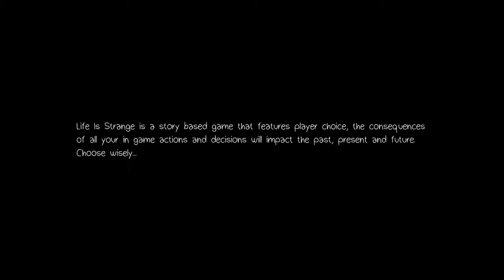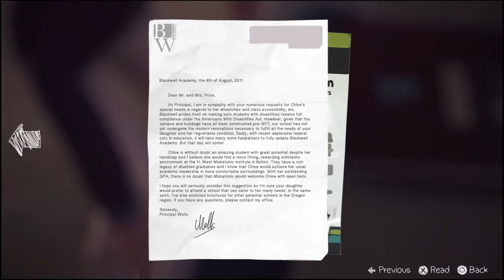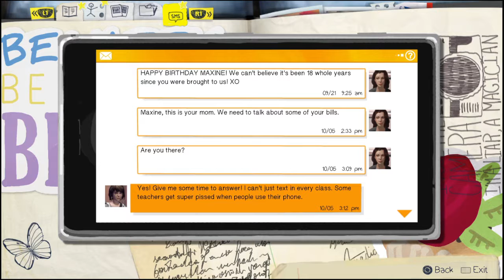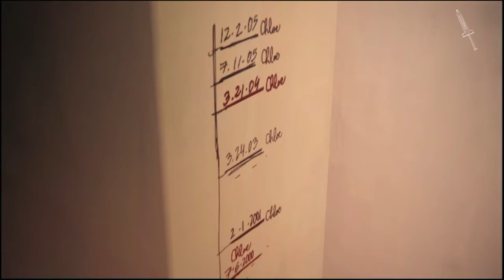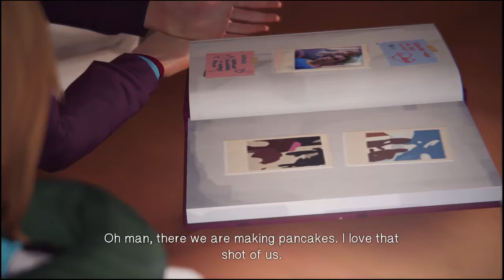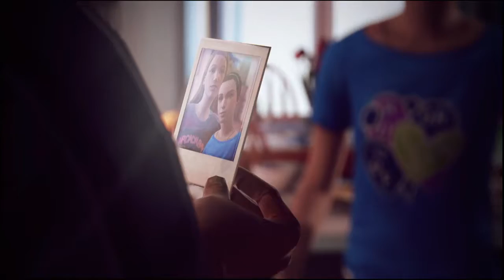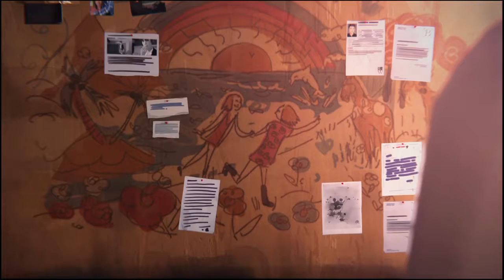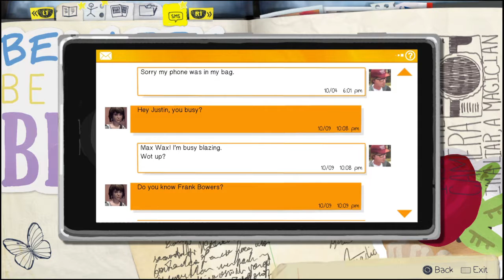Life is Strange Episode 4: Dark Room - PS 4 - Part 1 (NO COMMENTARY)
I play this game on Playstation 4. If you want to play this game, please You can buy and play this game on PS, XBOX or PC.